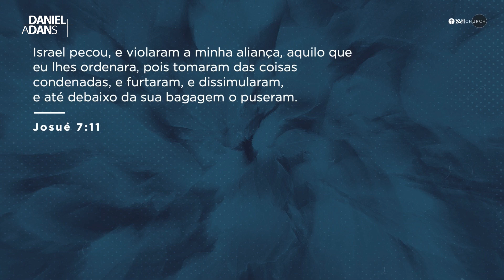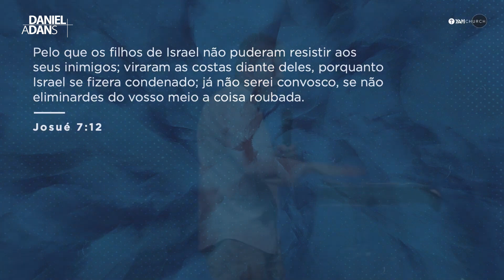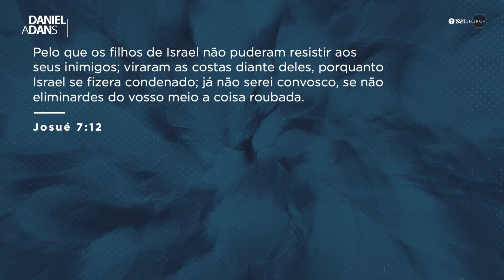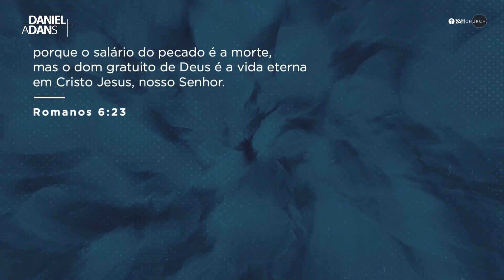O QUE VOCÊ ESTÁ ESCONDENDO? - Daniel Adans